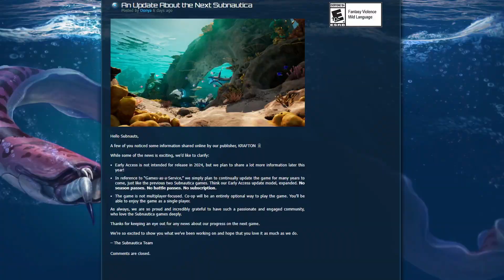Survival Begins! | Subnautica Hardcore Ep.1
Subnautica was one of the first Real Survival games I played. It fully introduced me to the Genre. Recently (as of this video's recording) Unknown Worlds Entertainment announced they have been working on a new Co Op Subnautica. This made me wonder if I could still survive and full Hardcore run through of the original game. And so, here we are! The Survival Begins!

Music From